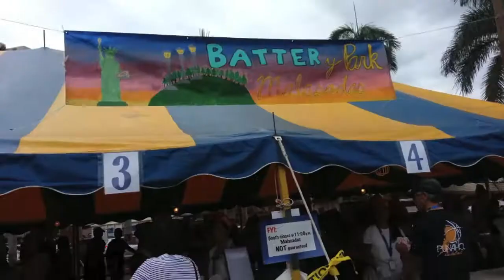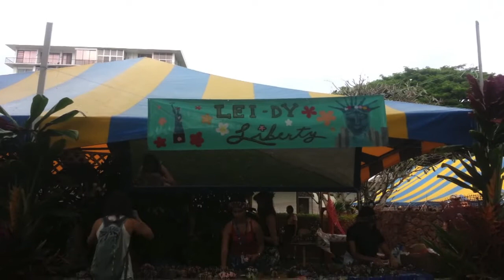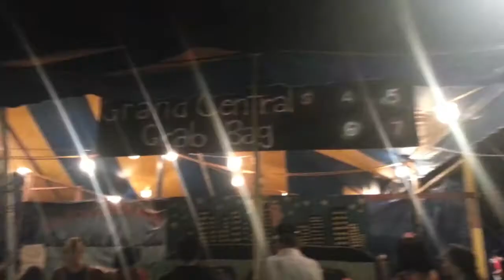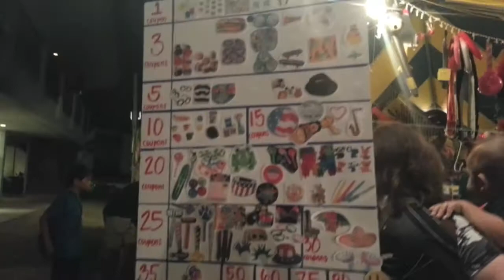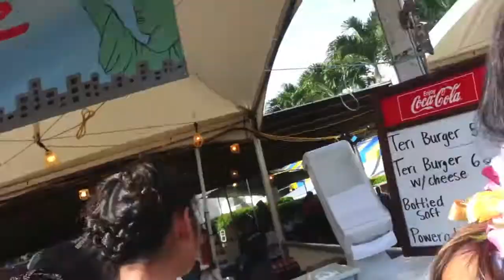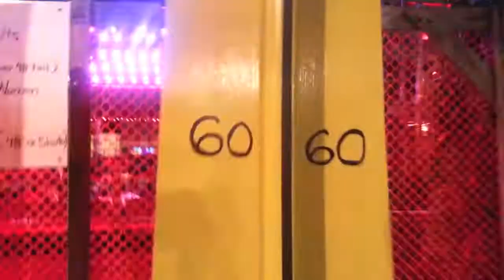Punahou Carnival 2014: The Carnival that Never Sleeps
Punahou Carnival 2014. New York, New York. The Carnival that Never Sleeps
2/7/14-2/8/14